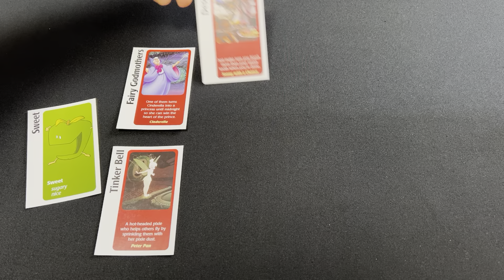Bryan’s English Club: March Challenge (Day 24)